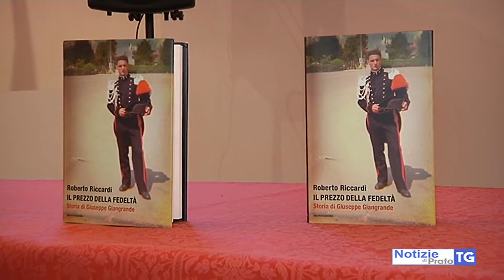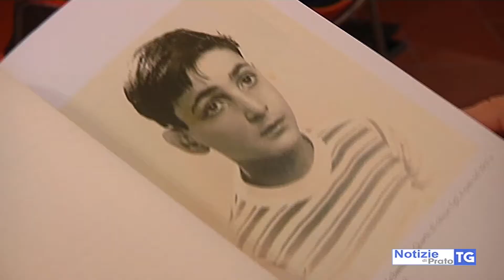2017-11-04 PRATO - 4 NOVEMBRE, LE CELEBRAZIONI IN CITTÀ E IN PROVINCIA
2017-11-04 PRATO - 4 NOVEMBRE, LE CELEBRAZIONI IN CITTÀ E IN PROVINCIA